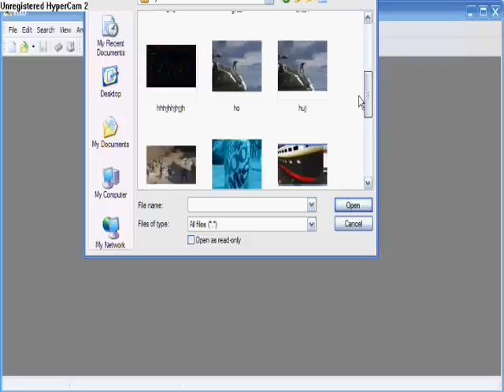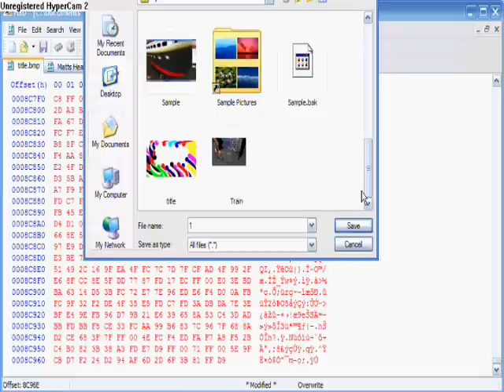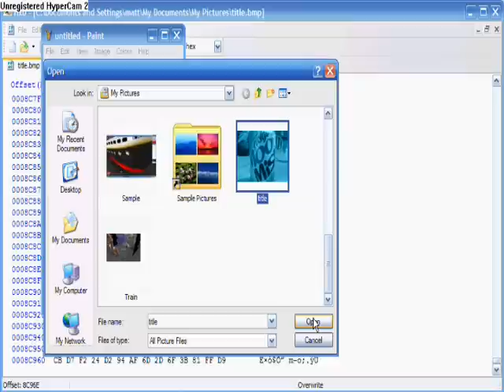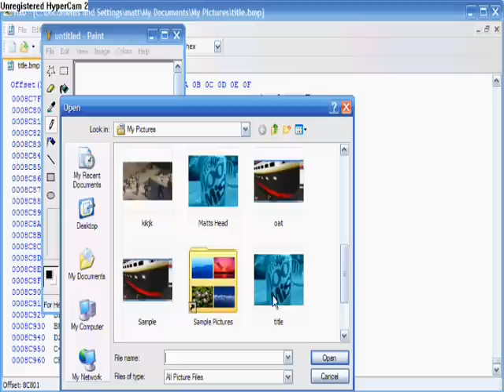Hex Editor Trick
Just an Example of how to use Hex Editor